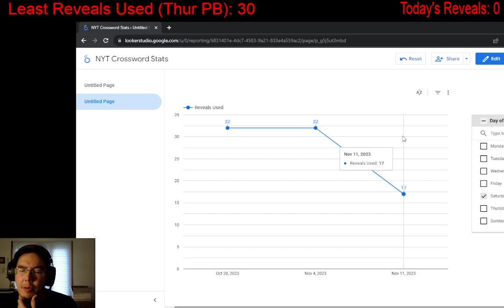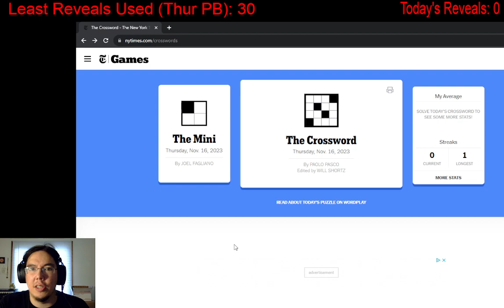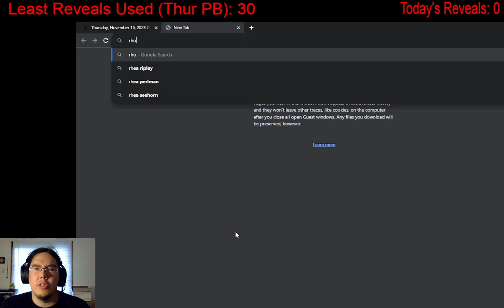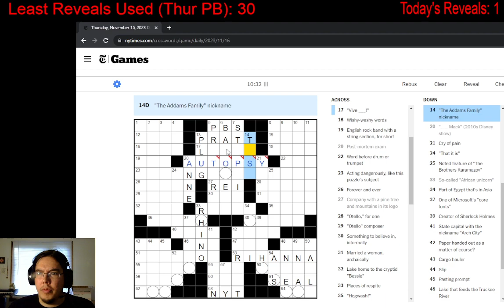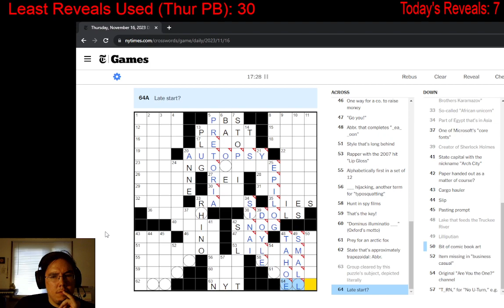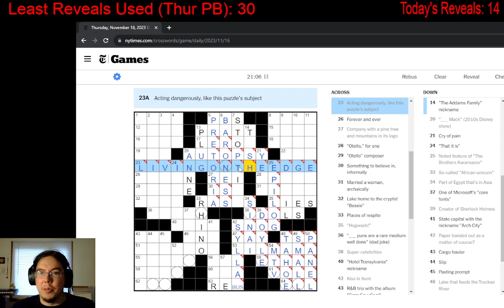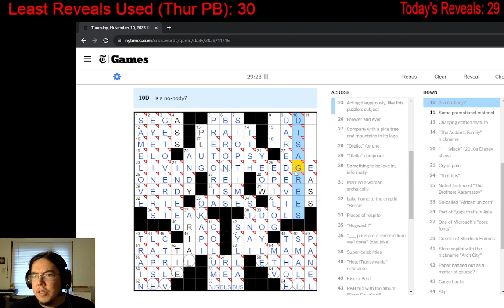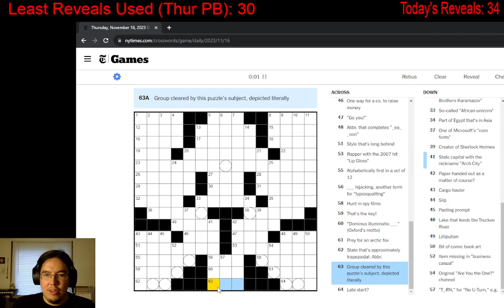NYT Crossword Challenge - November 16, 2023